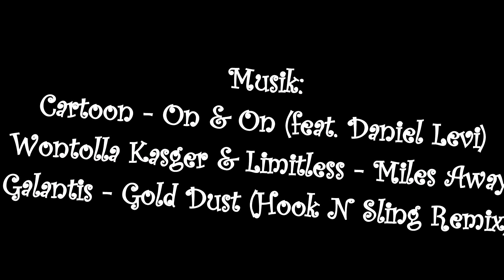Minecraft | OMG! Das ist Lächerlich! Minecraft Bedwars| ExclusivePictures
► HD
► Sorry für manche laggs.